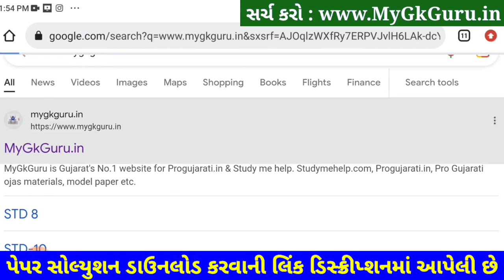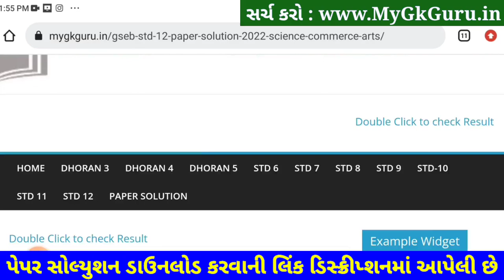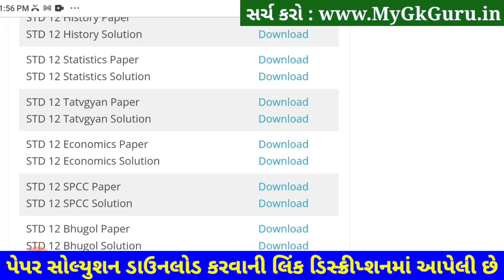STD 12 Tatvgyan Paper Solution 2023 Second Exam, STD 12 Tatvgyan Second Exam Paper Solution 2023 SVS